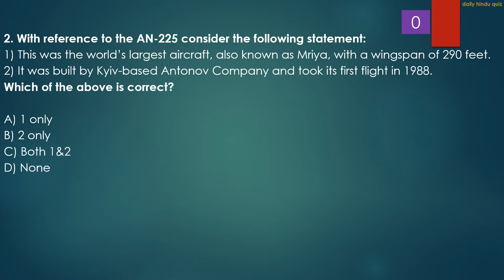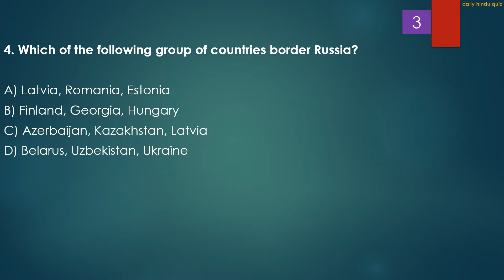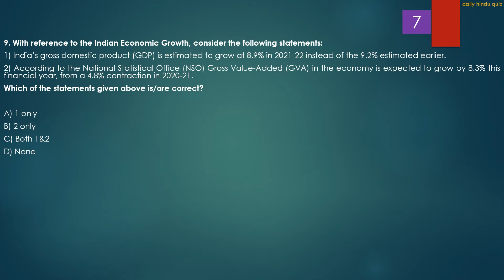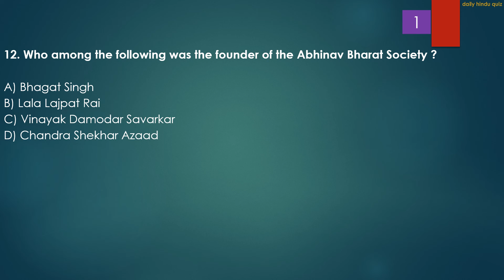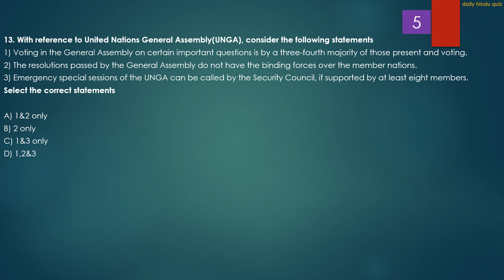Daily Hindu Quiz | 02nd March 2022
The Hindu newspaper 02nd March 2022 (Delhi edition) is covered thoroughly.